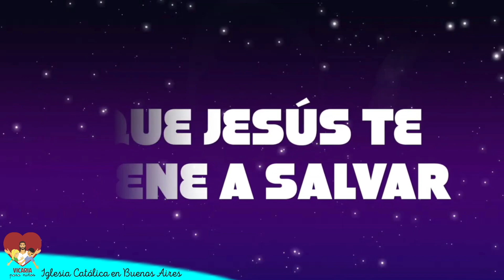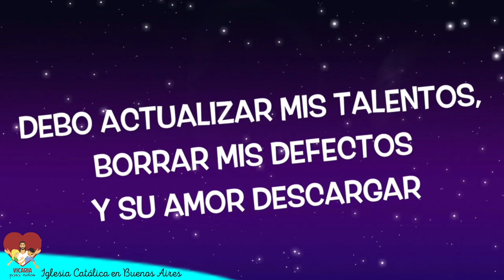Misa de niños - 1er Dgo de Adviento